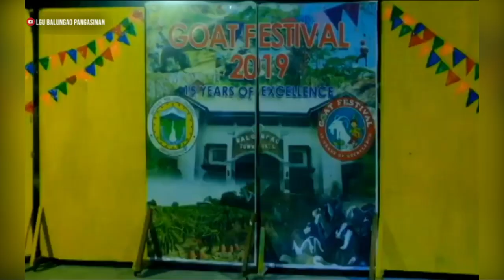BALUNGAO FIESTA SA PANGASINAN, 3 ARAW NA IPAGDIRIWANG SA UNANG PAGKAKATAON MATAPOS ANG PANDEMYA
TURISMO NG BALUNGAO, UNTI-UNTI NANG NAKAREKOBER —MAYOR PERALTA

Huwag kalimutang pintudin ang "BELL" 🔔 at click "ALL" para laging updated sa mga bagong kaalaman at impormasyon.